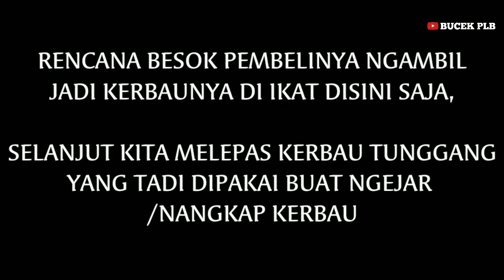HARGA KERBAU 2021- perjuangan peternak kerbau kalsel kotabaru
HARGA KERBAU 2021 seperti inilah jual kerbau dikandang kami di kalsel kotabaru, deal harga kerbau langsung kita tangkapkan kerbau nya.
Divedio ini sedikit ada cerita tentang perjuangan peternak kerbau liar
tonton jg video terbaru yg lain